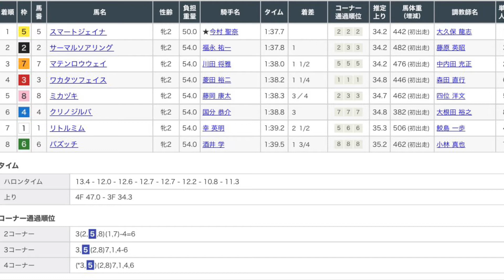9/10 中京5R 新馬戦 レース映像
9/10 中京5R新馬戦レース映像です！

1着　スマートジェイナ
2着　サーマルソアリング
3着　マテンロウウェイ